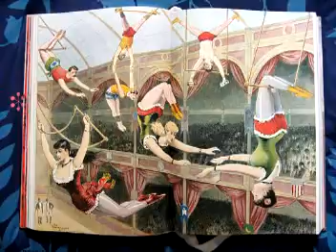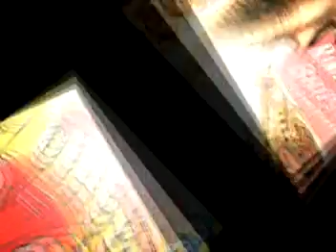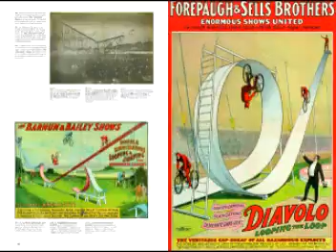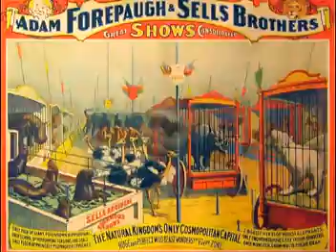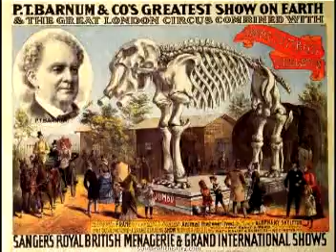Circus! Circus!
8 minutes' worth of what DJ/VJ Mike Dailor is cooking up for the Circus! Circus! event at TiLT Nightclub & Ultralounge on Saturday, April 30th 2011. What will he do the other 4 hours and 52 minutes? Find out this Saturday at TiLT!!!